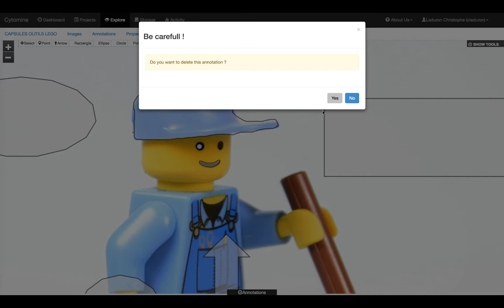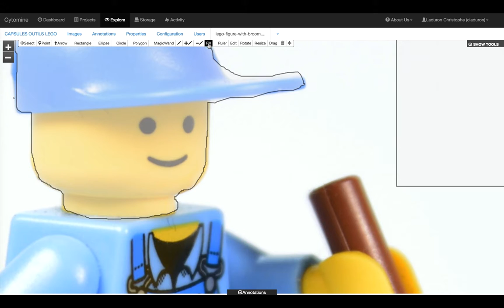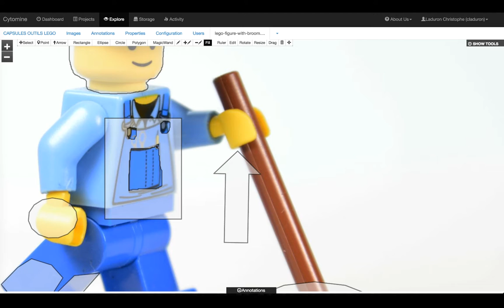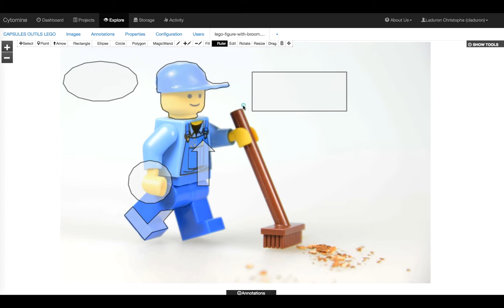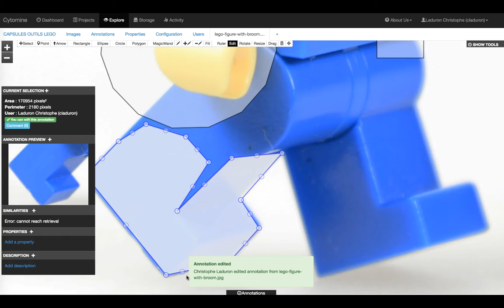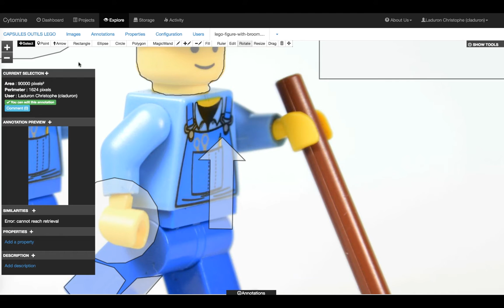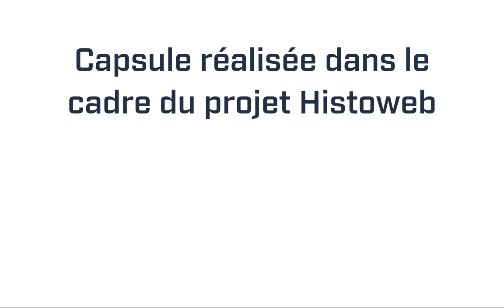Explorer et annoter une image avec Cytomine. Part 2 : modifier des annotations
Seconde partie de la série consacrée aux annotations :  comment éditer une ou plusieurs annotations avec Cytomine. Cette vidéo décrit les différents outils d'annotation, et les trucs et astuces qui y sont relatifs lors de l'édition d'une annotation existante.
La création d'annotations est abordée dans la vidéo "Explorer et annoter une image avec Cytomine. Part 1 : créer des annotations"

L'image utilisée dans cette vidéo est dans le domaine public, et peut être téléchargée à l'adresse suivante